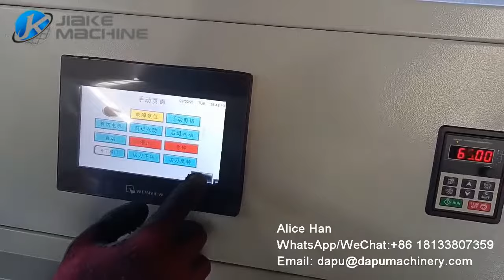120m/min Ribbed wire making machine/ 3-8mm wire straightening and cutting machine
High production, high quality, ribbed wire production line (Cutting or rolling both can be made)

SPECIFICATION:
Ribbed wire making machine/ 3-8mm wire straightening and cutting machine
1. Working speed 120m per minute
2. PLC control
3. Servo motor for cutting
4. Special design on finished wire rack